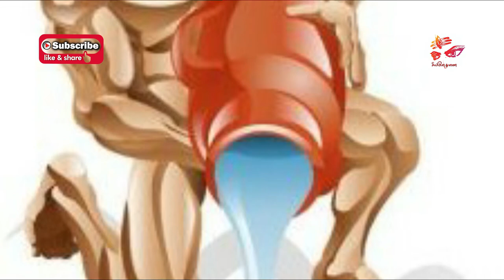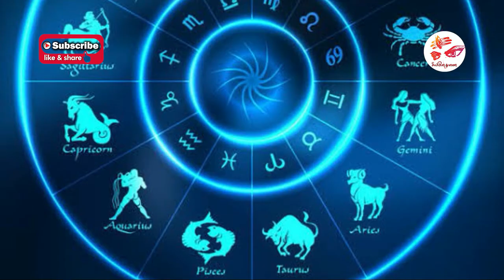Kumbam rasi | Gurupeyarchi Palangal 2020 to 2021 | Aquarius | கும்பம்ராசி | குரு பெயர்ச்சி 2020